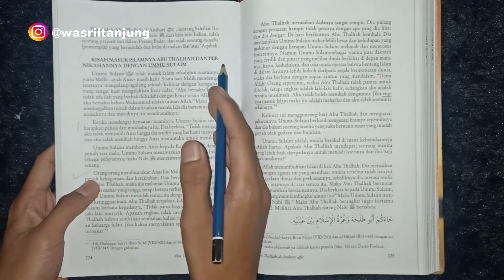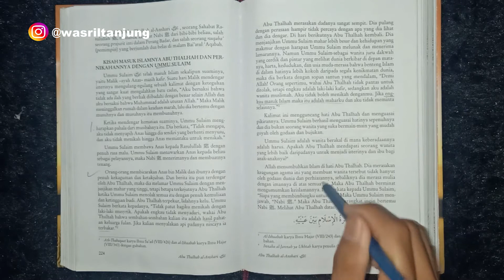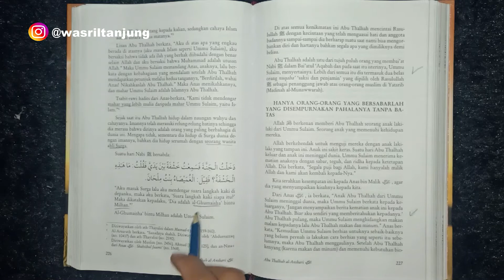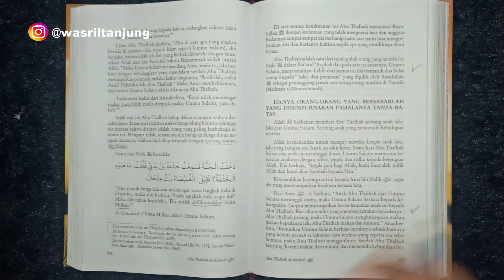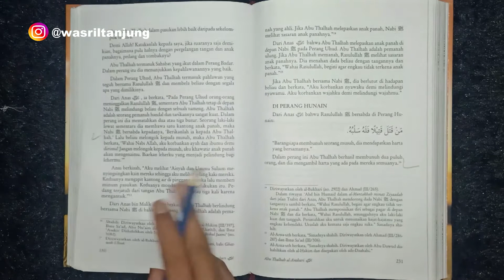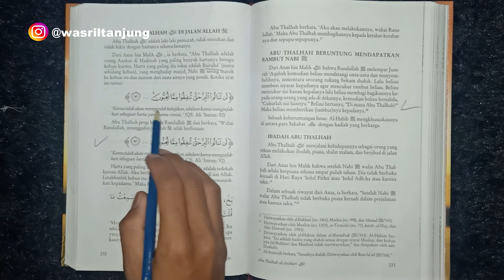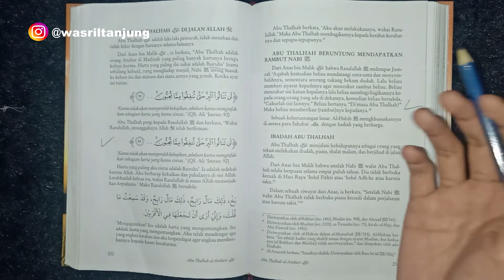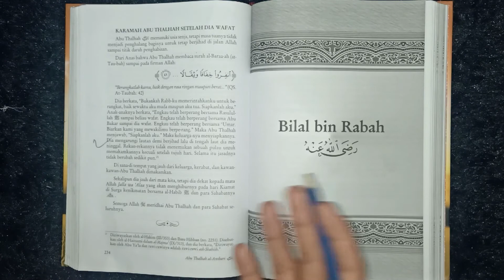ABU THALHAH AL ANSHARI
Abu Thalhah Al-Anshari termasuk sahabat Rasulullah dari golongan anshar. Abu Thalhah Al-Anshari masuk islam setelah menikahi Ummu Sulaim (Ibu Anas bin Malik). Abu Thalhah Al-Anshari masuk islam dan ikut pada rombongan bai'at aqabah ke-2.. Abu Thalhah Al-Anshari pada saat perang uhud satu tameng dengan nabi. Abu Thalhah Al-Anshari juga ahli dalam memanah. Beginilah gambaran awalnya. Silahkan cek di video untuk lebih detail

Buku yang dibahas ini adalah karangan Syaikh Mahmud Al Misri yang berjudul "Sahabat-Sahabat Rasulullah" penerbitnya pustaka ibnu katsir. Selama bulan Ramadhan, insya Allah saya akan menceritakan kisah para sahabat Rasulullah SAW yang bersumber dari buku ini. Saya mereview buku ini bukan karena saya ahli sejarah, tapi saya hanya membaca ulang buku yang saya baca agar ilmunya bermanfaat bagi banyak orang. Video ini akan menggantikan aktivitas membaca teman-teman sekalian. Selama ini barangkali teman-teman tidak ada waktu untuk membaca, maka kali ini saya saja yang membacakan.. Kalian cukup dengarkan saja ya.. ^_^

dan masih banyak lagi yang lain...

Facebook : Wasril Tanjung Nurul 'Ilmi